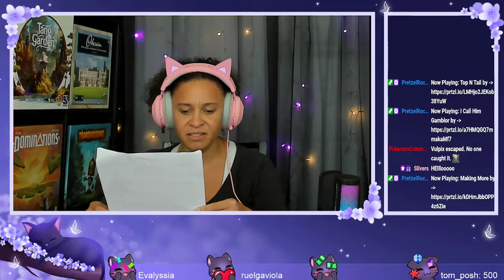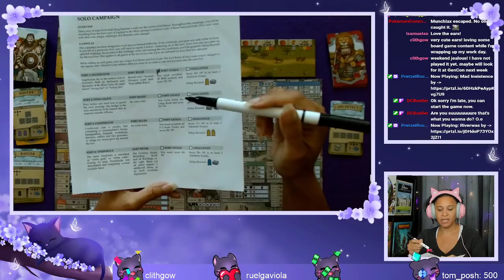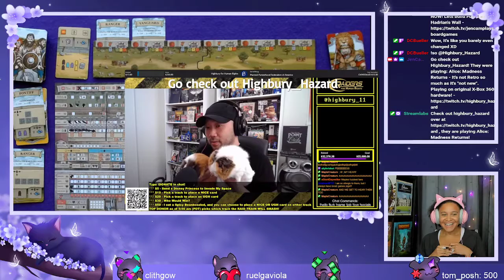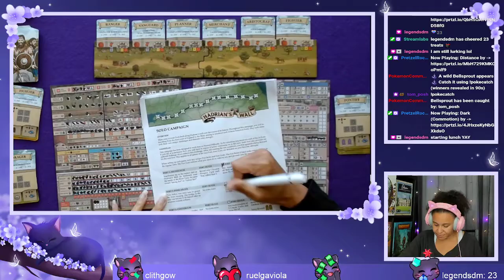Let's Play Hadrian's Wall Part 2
Hadrian's Wall Solo Campaign Fort 2

Designed by Bobby Hill and published by Garphill Games